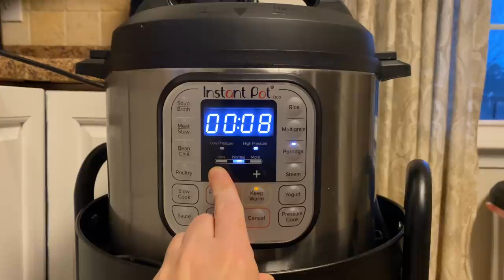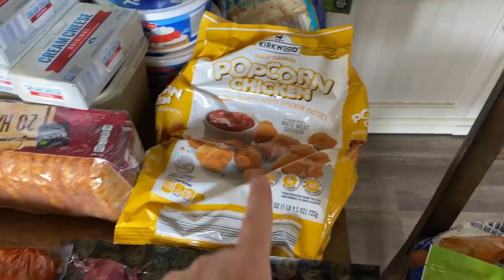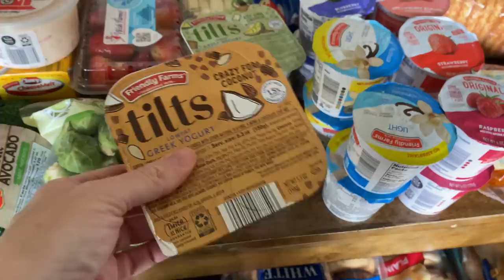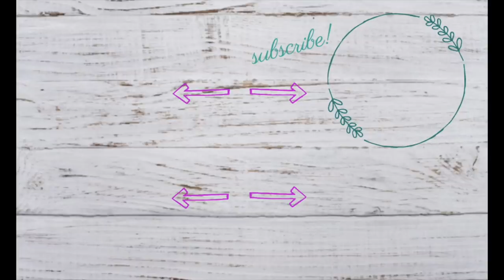$277 ALDI HAUL & INSTANT POT SNICKERDOODLE OATMEAL!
Welcome back everyone! Today we are sharing a HUGE Aldi grocery haul for our family! Don't forget to check out our meal plan for March as well, linked below!

*KITCHEN:*
IKICH WATER PITCHER (I use for tea)

BEAUTIFUL WORD BIBLE
BEAUTIFUL WORD DEVOTIONAL
GRATITUDE JOURNAL
3 YEAR Q&A JOURNAL FOR KIDS
KIDS 10 FIRE TABLETS

*HOME:*
BISSEL STEAM MOP